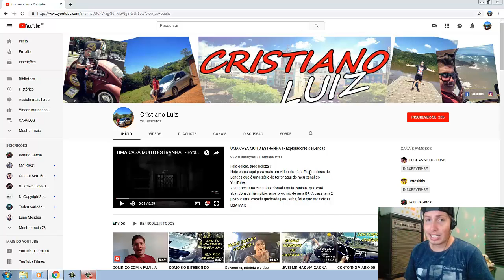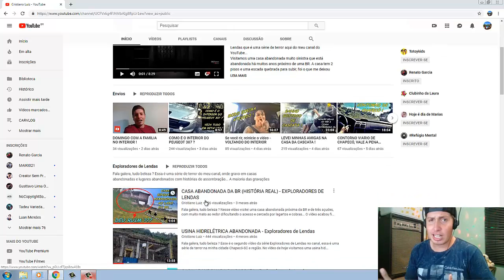REAGINDO XJ6 BATE NA PERSEGUIÇÃO DA PM COM XT660 !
No vídeo de hoje estarei reagindo a uma perseguição muito louca... Diversas XT 660 da polícia perseguindo uma XJ6, assista o vídeo para descobrir se a XJ6 foi pega ou não. Espero que vocês gostem!